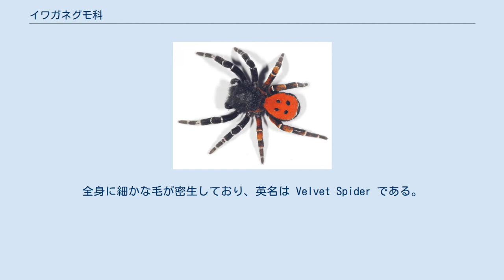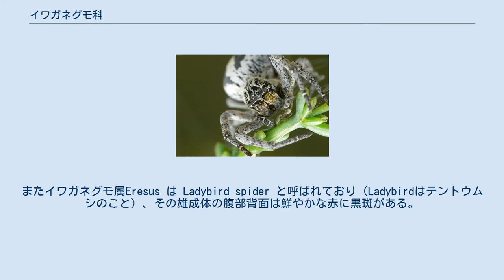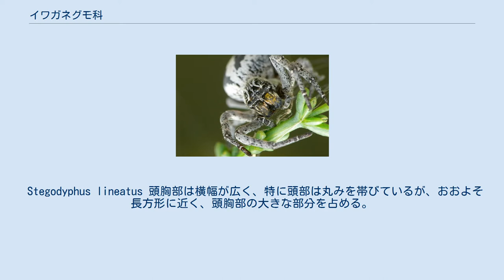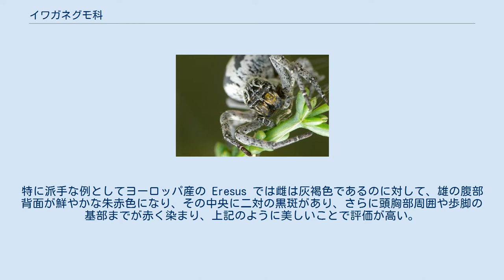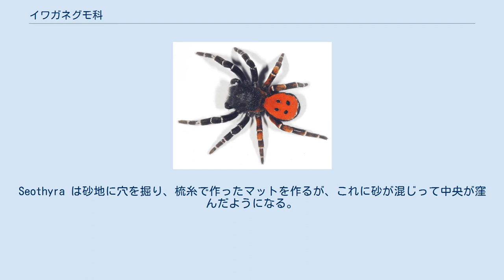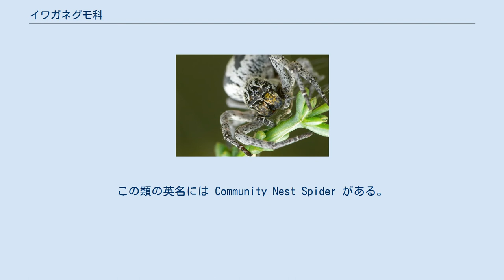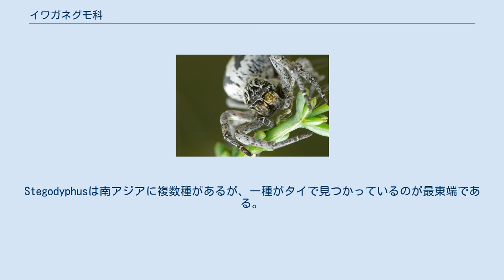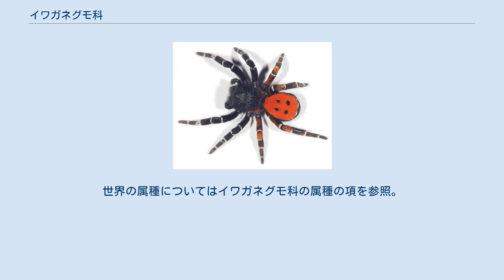イワガネグモ科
イワガネグモ科 Eresidae は、クモ目に属する分類群の一つ。
特異で派手な外見と興味深い習性を持つ群である。
ただし日本には生息せず、あまり知られてはいない。
 イワガネグモ科は、100種ほどの種を含むクモ類としては比較的小さな群である。
ヨーロッパには広く分布し、比較的大柄であり、独特の姿と、それに派手な色彩もあってよく知られたクモである。
しかし日本には分布しないこともあり、日本での知名度は非常に低く、日本語で解説された文献も乏しい。
 篩板を持つクモで、頭胸部が幅広くて角張り、眼の配列も特異的で、どこかハエトリグモにも似た姿を持つ。
全身に細かな毛が密生しており、英名は Velvet Spider である。
またイワガネグモ属Eresus は Ladybird spider と呼ばれており（Ladybirdはテントウムシのこと）、その雄成体の腹部背面は鮮やかな赤に黒斑がある。
このクモは「中部ヨーロッパのクモではもっとも美しい種の一つ」、「世界一とは言わないまでも、ヨーロッパ一美しい」などと言われている。
 住居の巣穴の入り口に梳糸を引いた網を張る。
孤独性の種から社会性の種までが含まれる。
系統的にも独特で、往々にして単独でイワガネグモ上科を構成する。
 完性域類で8眼、三爪で篩板を持つ。
外見の印象はハエトリグモ科やエグチグモ科Palpimanidae に似て見える。
体色に性的二形があってはっきりと異なる色彩のものがある。
形態的には性差は大きくなく、雄がやや小さい程度。
全身に細かな毛を密生する。
 Stegodyphus lineatus 頭胸部は横幅が広く、特に頭部は丸みを帯びているが、おおよそ長方形に近く、頭胸部の大きな部分を占める。
また頭部は盛り上がっており、胸部は低くて後方に狭まる。
 眼は2列8眼だが、後列が大きく後曲（側眼が後ろにずれる）しているため、3列に見える。
前列眼は頭胸部の前縁に沿って並ぶが、中眼が中央に寄る。
後中眼はやや大きく、前中眼のすぐ後ろに位置する。
後側眼はそれらより離れ、盛り上がった頭部中央の側縁近くに位置する。
雌の触肢には爪がある。
歩脚は長くなくて頑丈。
第四脚に毛櫛がある。
 腹部はほぼ楕円形で、多少とも腹背に平らになっている。
腹面には前方に一対の書肺があり、後方の気門からは四本の単純な気管が走る。
 体色は色や褐色など地味なものが多いが、腹部に縞模様や斑紋を持つものもある。
特に派手な例としてヨーロッパ産の Eresus では雌は灰褐色であるのに対して、雄の腹部背面が鮮やかな朱赤色になり、その中央に二対の黒斑があり、さらに頭胸部周囲や歩脚の基部までが赤く染まり、上記のように美しいことで評価が高い。
Seothyraでは雌では地味なまだら模様があるだけだが、雄ではより鮮やかな斑紋となり、頭胸部が鮮やかな赤になるものもある。
これはある種のアリや無翅のハチに擬態しているものと考えられている。
 すべて巣穴に潜んで獲物を待つタイプの狩りをする。
基本的には糸でかがった巣穴の入り口が広がっており、ここに梳糸をまばらに引き、これが大まかながら網の機能を持つ。
 生息場所は群によって様々で、Stegodyphus　は樹木の枝先などに網を張る。
それ以外の属のものは、樹皮や石などの隙間に糸で作ったチューブ状の巣を作るか、あるいは地中に穴を掘って巣とする。
Seothyra は砂地に穴を掘り、梳糸で作ったマットを作るが、これに砂が混じって中央が窪んだようになる。
この網は二葉（あるいは四葉）に分かれているため、砂地にその形のくぼみが出来ることになる。
その外見がレイヨウの足跡に似ているため、Buckspoor Spiderと言う。
また、このクモの幼生は分散する前に、母グモの死骸を食べる。
 この科に属する Stegodyphus には単独性の種もあるが、様々な程度の社会性を示す種が見られる。
その多くは亜社会性とされるが、少なくともそのうちの3種については、それぞれ独立により程度の高い社会性に進化したとされる。
彼らの社会性はquassiosocial と言われ、これらの種はその生涯を集団の中で過ごし、共同で巣を作り、その中に血縁の近い個体が時に100頭以上も生活している。
かれらは互いに攻撃をせず、獲物には集団で攻撃をかける。
またこのような巣は周囲から隔絶された一種の生物学的な島であり（たとえばアリの巣のような）、寄生動物や盗み寄生者、社会寄生者や寄食者などを含む特有の動物相を持つに至っている。